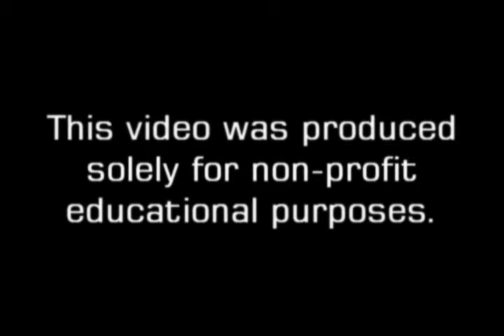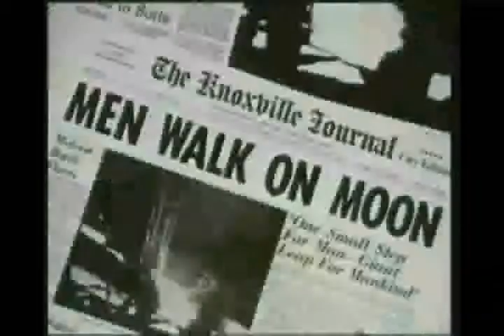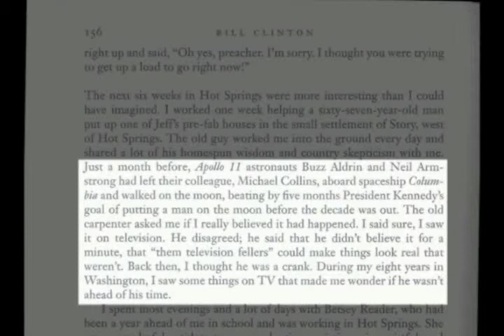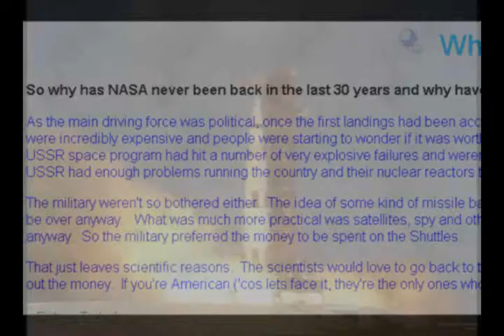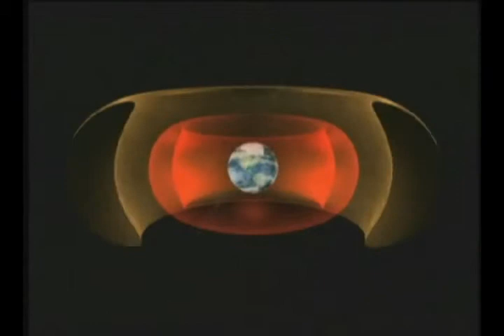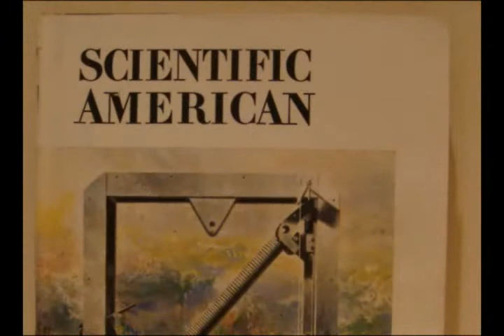Apollo Zero Part 1 of 6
A short documentary on the inaccuracies and improbabilities of a Moon landing in 1969.